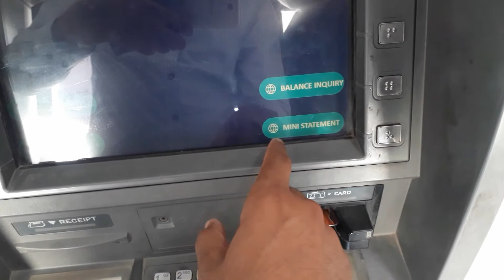ATM Se Paise Nikalna Hindi || atm whitdrawal Problum,s || Atm not work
atma,
atm card,
atmadarshan tv,
atm pin kaise banaye,
atmavishwas,
atmosphere,
atm se paise nikalne ka tarika,
atm machine,
atm pin change,
atm form kaise bhare,
atm movie,
atm atm,
atm app,
atm apply form kaise bhare,
atm activate karne ka tarika,
atm application,
atm apply online,
atm a taka tola,
atm apply,
a atma,
a ktm bike,
a atmosfera ja mudou,
atm balance check,
atm bank,
atm banane ka tarika,
atm block kaise kare,
atm box,
atm business,
atm banana,
ktm bike,
batman,
batman vs superman,
batmya,
batman trailer,
batman vs superman trailer,
batman movie,
batman vs superman full movie,
atm card kaise banaye,
atm cash withdrawal,
atm chor,
atm card number,
atm card se paise kaise transfer kare,
atm card pin generation,
c atm program,
c atomic mass,
c h atma old songs,
c h atma,
c h atma songs,
c i d atma episode,
c h atma bhajans,
atm project in c language,
atm deposit,
atm di machine,
atm dj,
atm drawing,
atm deposit cash,
atm deposit machine,
atm drama,
atm details,
d atmos,
d&d atmosphere music,
d&d atmosphere,
c i d atma,
musica de atmosfera,
atma dvirus,
atmosphere d'adoration,
atm expiry date,
atm eppadi,
atm experiment,
atm easy,
atm expire hone par kya kare,
atm ela use cheyali,
paytm earning app,
atm eppadi seivathu,
e atm card,
eatm,
eatmore syrup,
eatmarna,
eatmarna app,
eatm college function 2020,
eatm icici direct,
eatmore,
atm full form,
atm form,
atm frauds,
atm form fill up,
atm form kaise bhare bank of india,
atm film,
atm form kaise bahar aata hai,
of atmosphere,
f atomic mass,
f&d dolby atmos soundbar,
atm gaming f.&.o,
atmosphere f u lucy,
fatma,
atm gamer,
atm game,
atm giri,
atm gullak,
atm generate,
ktm gadi,
atm gana,
awm gun,
just g atm,
g pay without atm card,
g pay atm card,
atm richie g code,
underwater atm g,
atmos superstar g-snk,
g s unite atm,
gcash atm,
atm hack kaise kiya jata hai,
atm how to use,
atm how to make,
atm hindi dubbed movie,
atm hacking movies,
atm hman dan,
atm how to withdraw money,
atm hacker south movie,
h atmosfaira,
h atmosfera ilektrismou,
h atmosphere,
η ατμοσφαιρα ηλεκτρισμενη,
c h atma biography,
atm id,
atm installation,
atm il panam poduvathu eppadi,
atm invalid ka matlab,
atm id kya hota hai,
atm in tamil,
atm indian bank,
atm insurance claim in hindi,
i atmosfera ilektrismou,
i atmospheric pressure,
i atm pressure,
i atmosfera ilektrismeni,
i atomic mass,
i forgot atm pin of sbi,
i'm your atmosphere,
atm j cole,
atm jackpot,
atm janret,
atm jankari,
atm job,
atm jk bank,
atm jama karne ka tarika,
atm joke,
j atmung geburt,
ray j atm,
jack j atmosphere,
j cole atm lyrics,
j cole atm reaction,
atm j cole clean,
j cole atm instrumental,
atm ka pin kaise banaye,
atm ka full form,